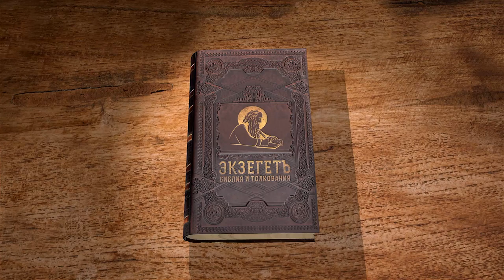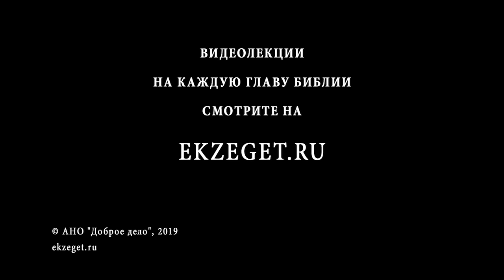Числа. Глава 34. Андрей Десницкий. Библия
Близость к Богу все преображает. Сорок дней и ночей пробыл Моисей в общении с Богом и все это время не ел и не пил. И не обессилел, а наоборот, исполнился какой-то новой силы, такой, что лицо его стало сиять лучами, потому что Господь говорил с ним. Слушая Бога, он наполнялся жизнью.